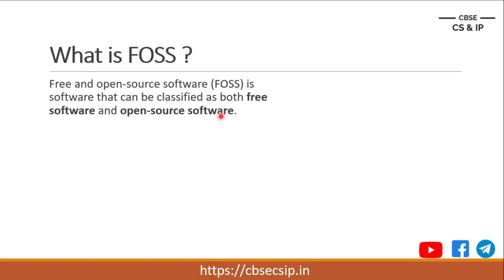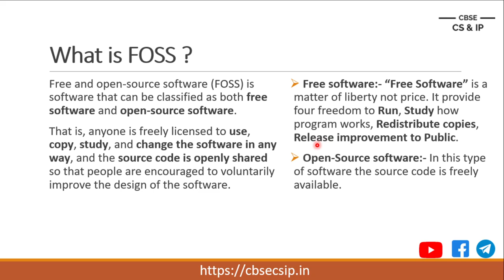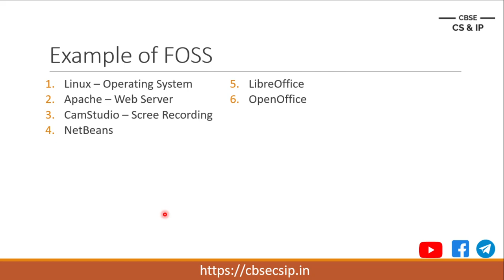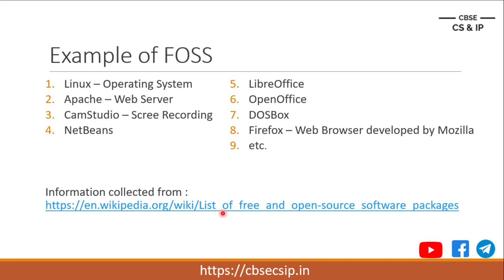FOSS (Free and Open Source Software)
What is FOSS? 0:16
Examples of FOSS 3:45